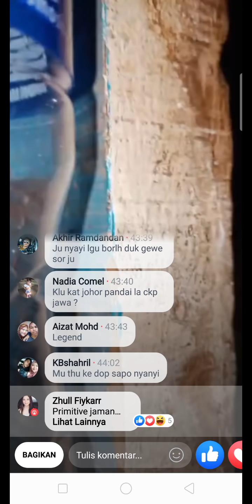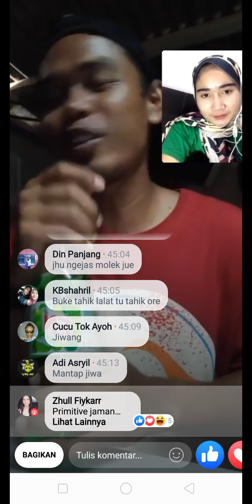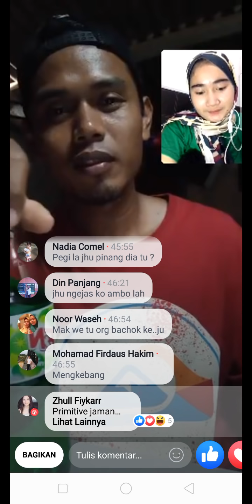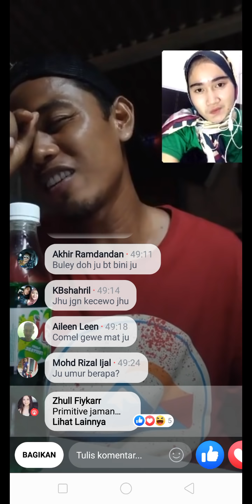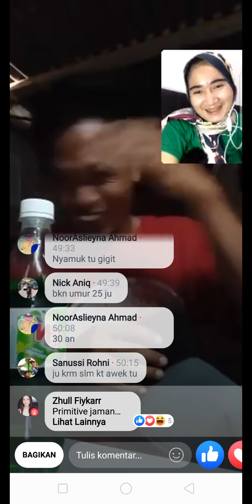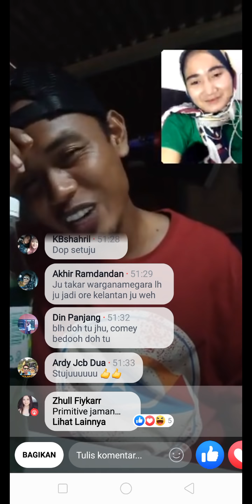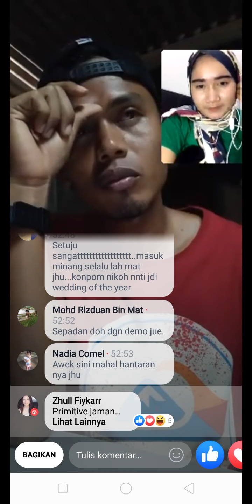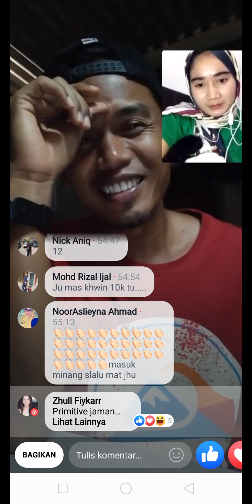Ketika orang LOMBOK Rayu cewek Malaysia asal Kelantan